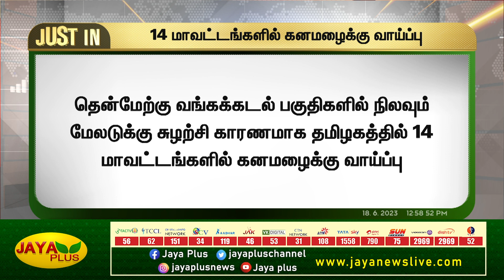தமிழகத்தில் 14 மாவட்டங்களில் இன்று கனமழைக்கு வாய்ப்பு | Tamil Nadu | Rain | Jaya Plus